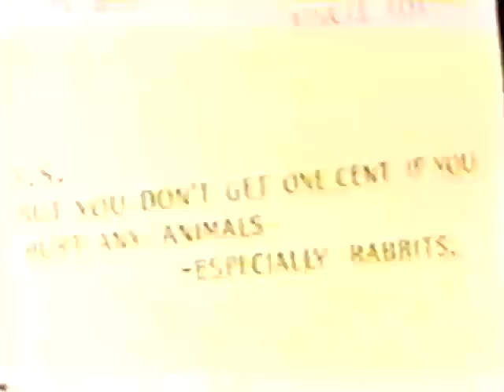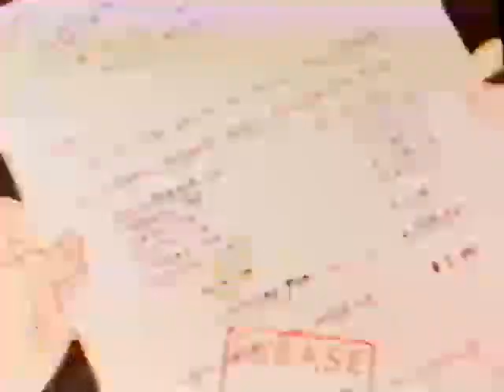RSVP Cartoon Greats!: Aladdin and His Wonderful Lamp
*I had to remove Aladdin and His Wonderful Lamp to avoid copyright.*

Duplicated by Royal Sound Video Productions.